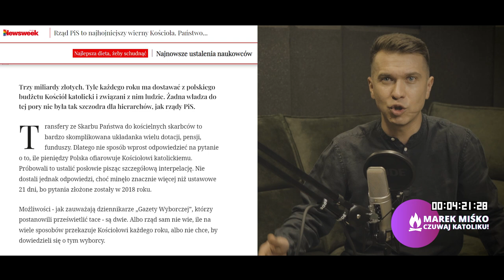Wyjaśniam Joannę-Schoiring Wielgus!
Jeżeli Wam się podoba sprawdźcie w jaki sposób możesz mnie wspierać?